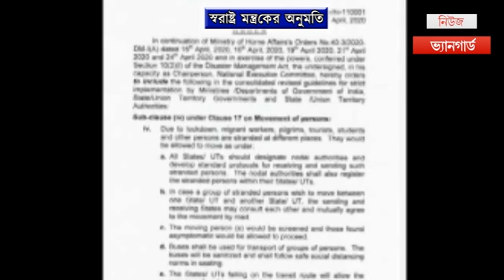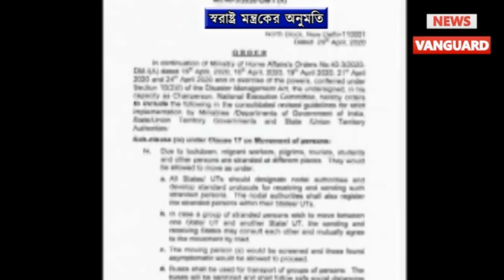ভিন রাজ্যে আটকে থাকা পরিযায়ী শ্রমিক পড়ুয়া পর্যটক তীর্থযাত্রীদের শর্তসাপেক্ষে বাড়ি ফেরার অনুমতি